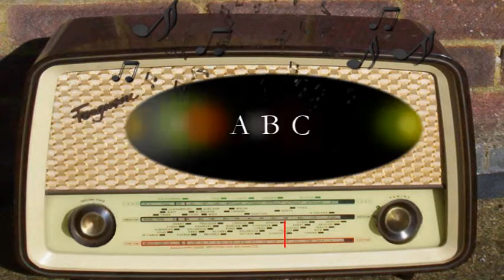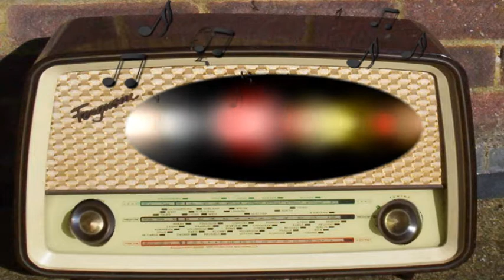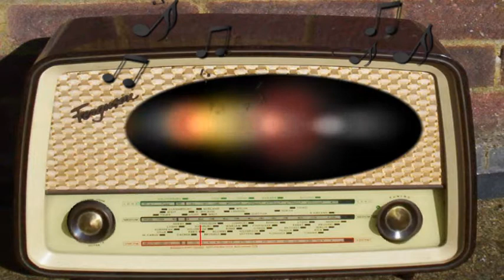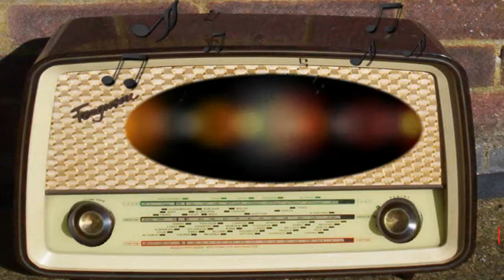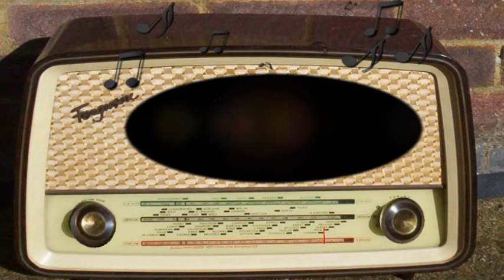ABC: Martin Agronsky News (July 31st, 1947)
ABC.
Martin Agronsky.